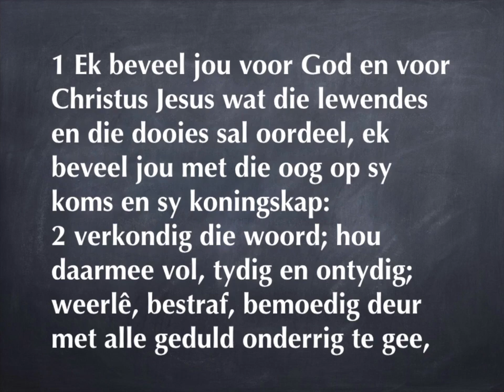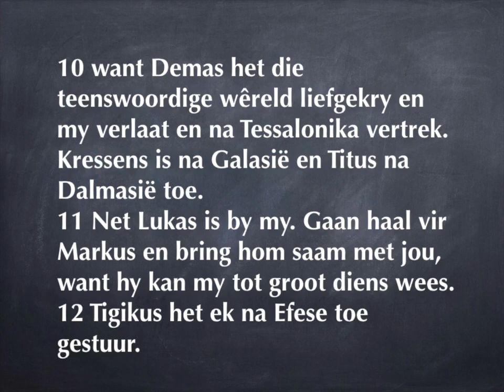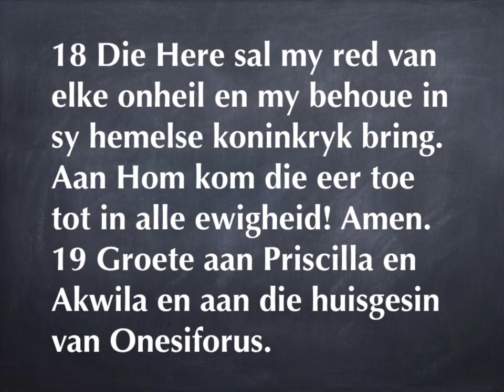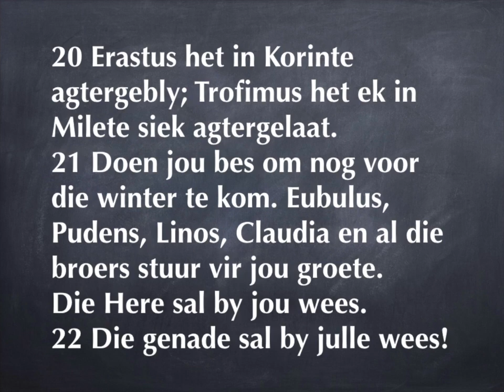2 Timoteus 4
6-18
’n Paar persoonlike slotwoorde
19-22
Hartlike groete; Timoteus moet vóór die winter kom